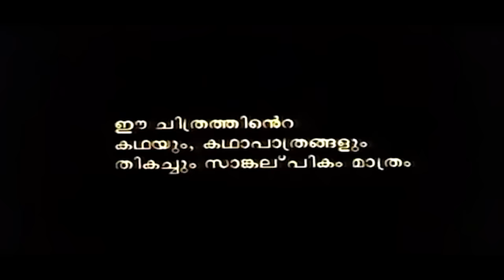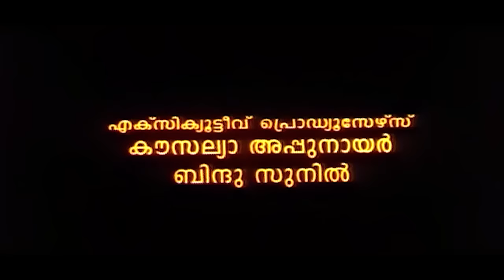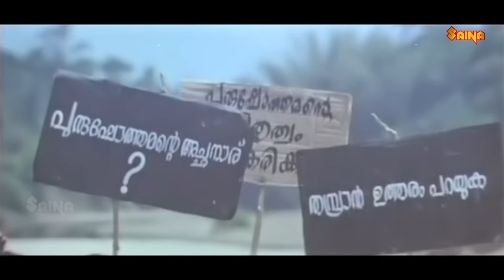Alancheri Thamprakkal | Malayalam Full Movie | Dileep | Nedumudi Venu | Narendra Prasad